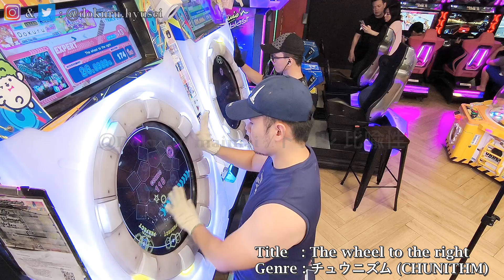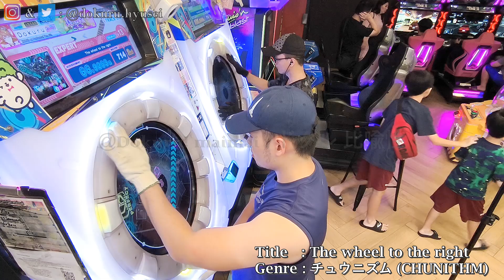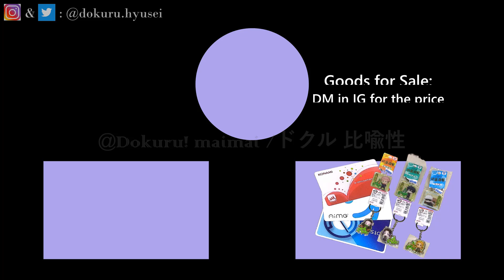[MaiMai BUDDiES] Dokuru *The wheel to the right* Expert (1st take)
Channel:
GekiChuMai: @gekichumai